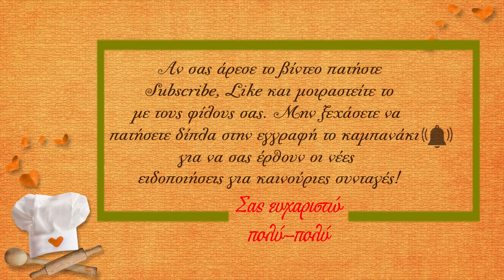Κιμαδόπιτα (μπουρέκι) με το πιο λεπτό φύλλο που έχετε φτιαξει ποτέ!!!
Κιμαδόπιτα με ένα πάρα πολύ λεπτό φύλλο ζύμης που διαχωρίζεται στο ψήσιμο, γίνεται τραγανό και πεντανόστιμο!!!
Η ποσότητα για το αλεύρι είναι 7-8 κούπες αλεύρι για όλες τις χρήσεις!!